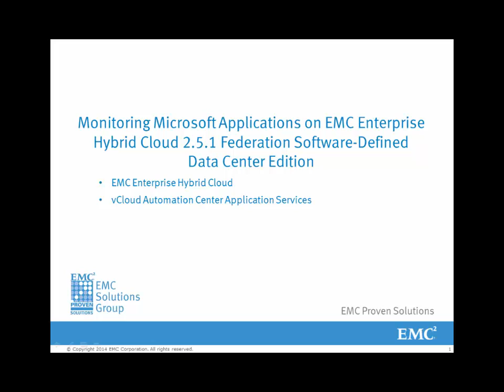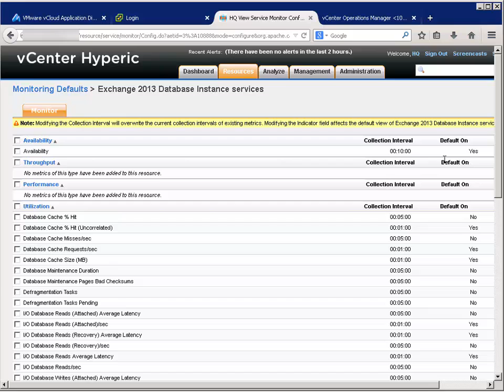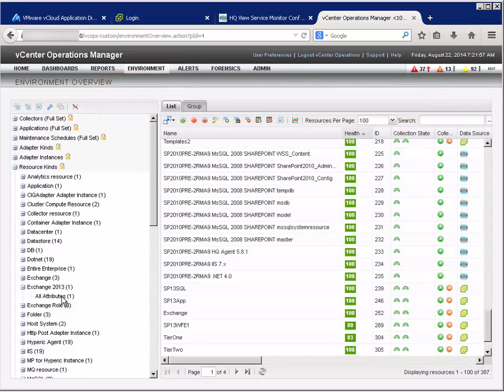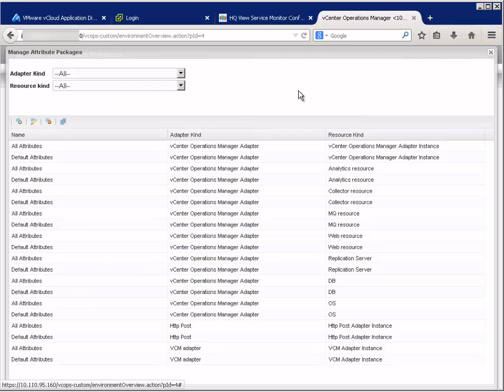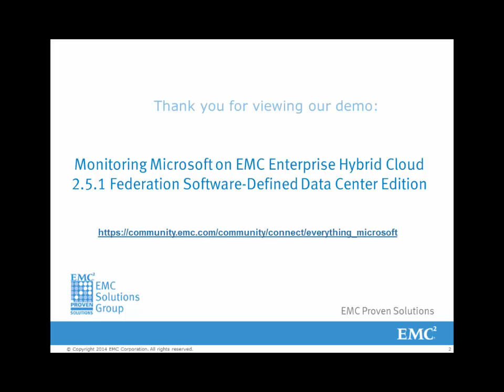Monitoring Microsoft Applications on EHC 2.5.1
Monitoring Microsoft Applications on EHC 2.5.1 SDDC Edition